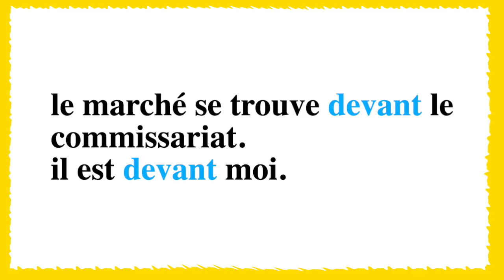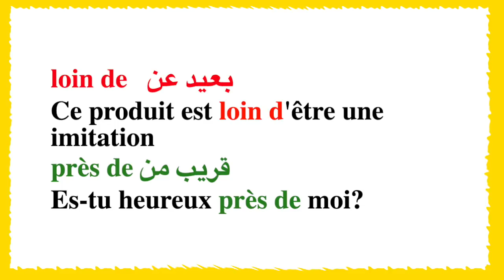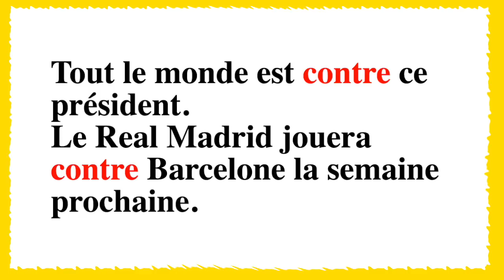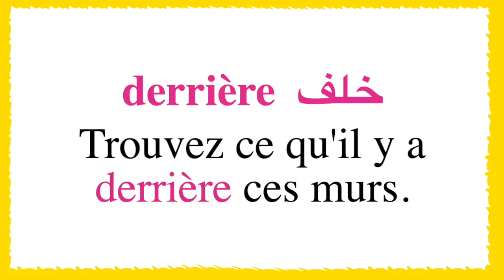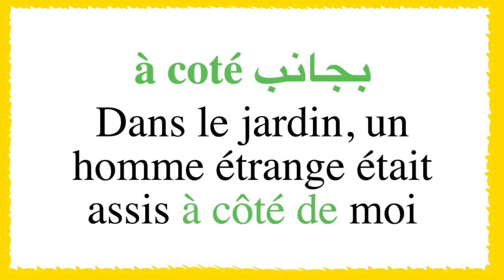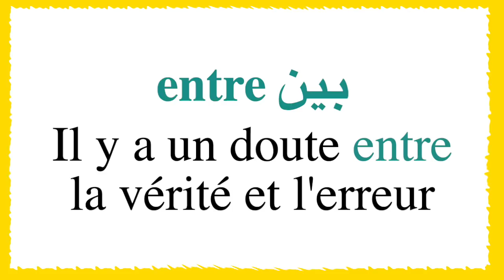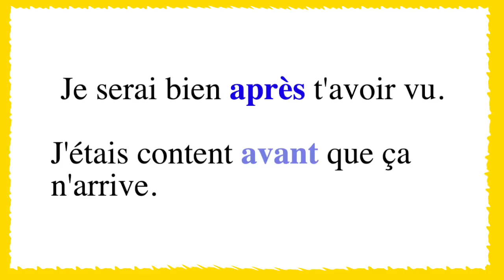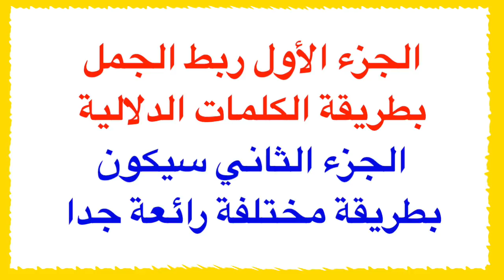كيفية ربط الجمل بالفرنسية باستخدام الكلمات الدلالية Apprendre lier des phrases تعلم اللغة الفرنسية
طريقة رائعة جدا لتكوين الجمل وربطها باللغة الفرنسية للمبتدئين بطرق رائعة وهذا الفيديو ليس إلا الجزء الأول الذي نشرح فيه طريقة الربط باستخدام الكلمات الدلالية التي تدل على شيء نحتاجه في الجملة التي تريد تكوينها.

طريقة التكرار أيضا في الفيديو هي للمبتدئين من أجل الحفظ.

كلمات وجمل دلالية للبحث عن محتويات القناة :
دروس تعلم اللغة الفرنسية ، قواعد اللغة الفرنسية ، شرح قواعد الفرنسية للمبتدئين ، طريقة تكوين جمل باللغة الفرنسية ، كيفية تكوين الجمل باللغة الفرنسية للمبتدئين بسهولة من الصفر ، تعلم الفرنسية بسرعة مع النطق.
تعلم التحدث باللغة الفرنسية مع دروس موقع تعلم اللغة الفرنسية بنفسك.